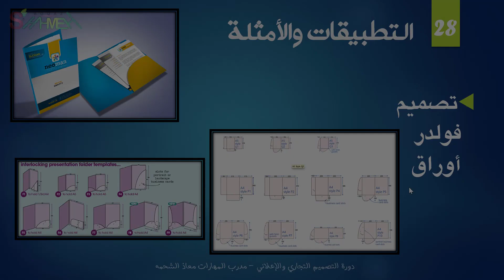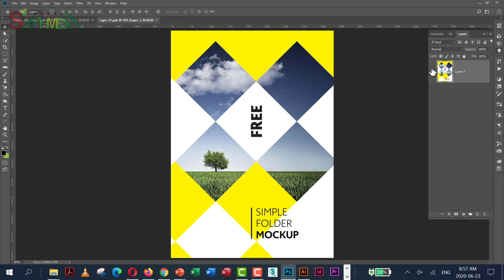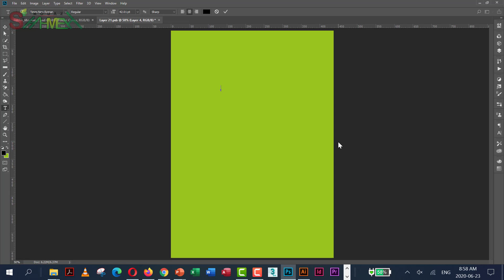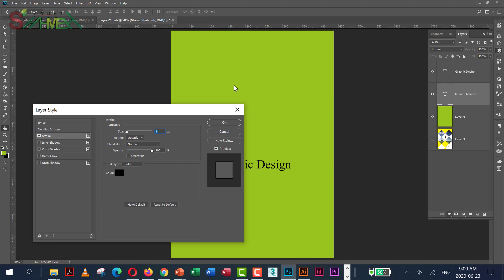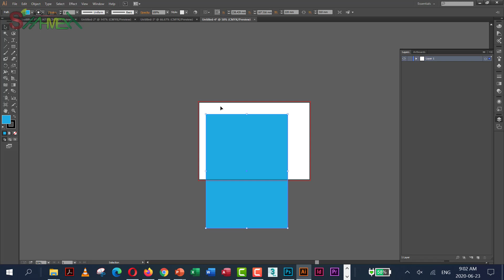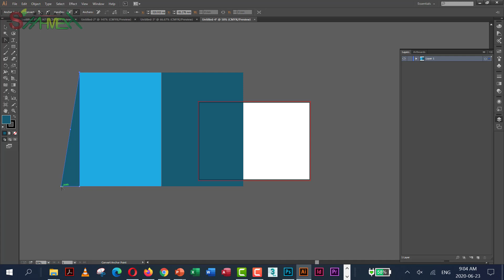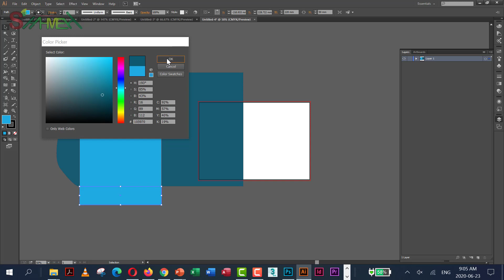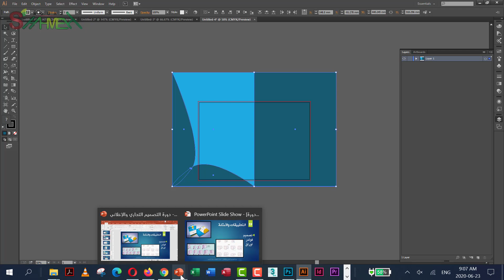15 - تصميم فولدر أوراق - دورة التصميم التجاري والإعلاني - مدرب المهارات معاذ الشحمه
دورة التصميم التجاري والإعلاني تعتبر من الدورات التطبيقية التي يقدمها مدرب المهارات والمصمم معاذ الشحمه والتي تسلط الضوء على التصميم الغرافيكي من الجوانب المتعلقة بالطباعة وأيضاً الكثير من التطبيقات العملية والأمثلة.
المتطلبات السابقة لهذه الدورة:
الفئة المستهدفة لهذه الدورة:
جميع المهتمين باحتراف فن التصميم الغرافيكي